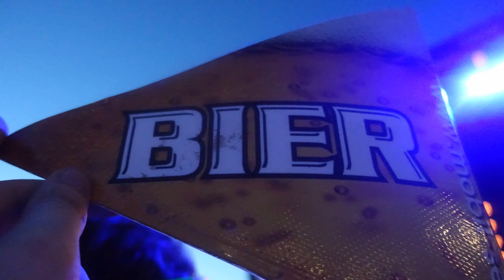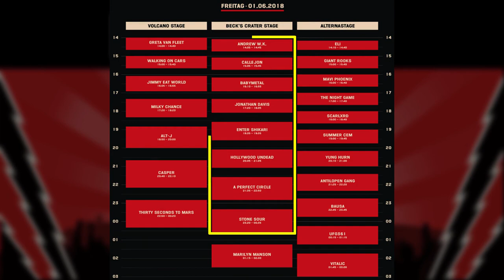Rock am Ring 2018 Vlog | Babymetal, A Perfect Circle, Stone Sour & More (Day 1) | Daveinitely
Rock am Ring 2018 Vlog | Babymetal, A Perfect Circle, Stone Sour & More (Day 1) | Daveinitely - Welcome to my epic Rock am Ring 2018 Vlog! 🤘 Experience the thrilling 'Day 1' of this incredible festival with me as we dive into the world of music, live performances, and unforgettable memories. Rock am Ring, one of Germany's most renowned rock festivals, is known for its diverse lineup, including rock, metal, hip hop, and more.

In this captivating vlog, I fulfill my long-standing passion for music and gigs by taking you on a journey through my campsite adventures and sharing snippets of electrifying concerts. You'll catch glimpses of amazing artists like Babymetal, A Perfect Circle, Stone Sour, and many more.

Join me as we immerse ourselves in the festival atmosphere and explore the vibrant world of Rock am Ring 2018. Whether you're a music enthusiast, a festival-goer, or simply curious about German culture, this video offers an exciting experience for all.

00:00 Festival Experience: Arriving, Tent Setup, and More
07:20 Rainy Day 1 at Rock am Ring 2018
07:52 Andrew W. K. Performance - Rock am Ring 2018 Day 1
08:54 Callejon Performance - Rock am Ring 2018 Day 1
09:30 Babymetal Performance - Rock am Ring 2018 Day 1
09:58 Jonathan Davis of Korn Performance - Rock am Ring 2018 Day 1
10:36 Enter Shikari Performance - Rock am Ring 2018 Day 1
11:16 Hollywood Undead Performance - Rock am Ring 2018 Day 1
12:08 A Perfect Circle Performance - Rock am Ring 2018 Day 1
13:02 Stone Sour Performance - Rock am Ring 2018 Day 1

Jan Müller
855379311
Packstation 118
59755 Arnsberg
Germany